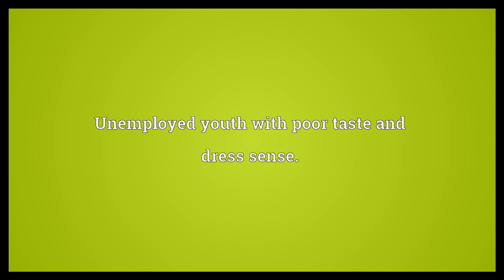Charva Meaning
Video shows what charva means. Unruly youth; disobedient child or teenager.. Unemployed youth with poor taste and dress sense.. charva synonyms: 'chav'.  Charva Meaning. How to pronounce, definition audio dictionary. How to say charva. Powered by MaryTTS, Wiktionary